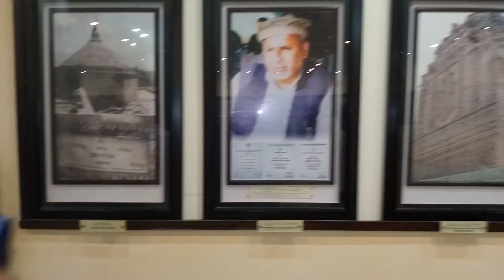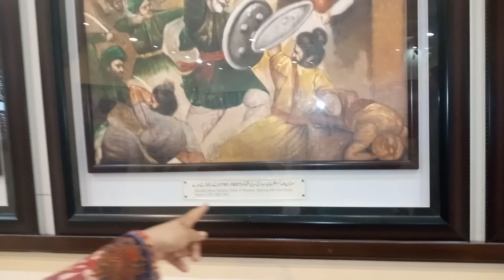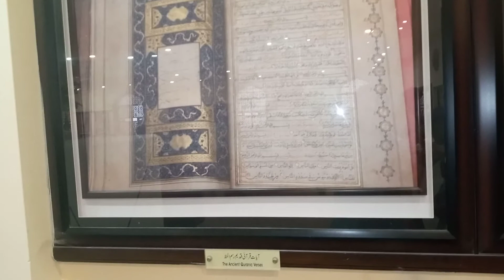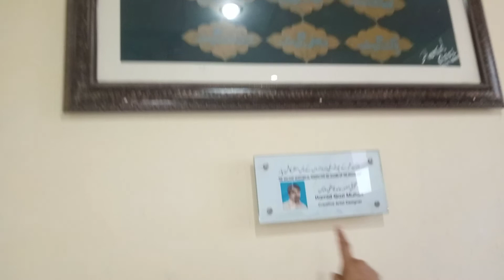An ham ghomnay gay 🤗